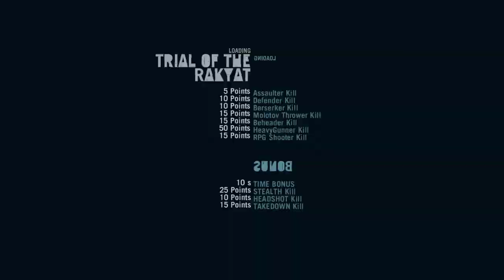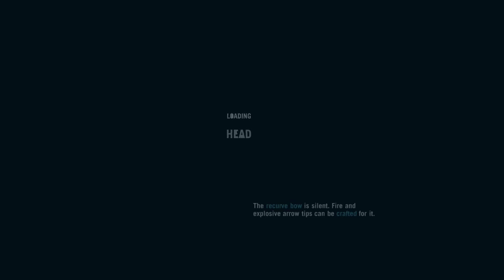Far Cry 3- Part 8 (Map Filling)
It's been 8 years since South Korea elected their first female president. Go them!